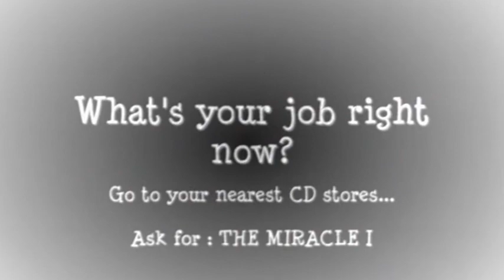Shopnogulo - Jon Topu (Album-The Miracle I) Promo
Track Name : Shopnogulo
Album : The Miracle-I( Upol Islam)
Track Number :06
Tune N' Vox : Jon Topu
Words : Abedin Sayef
Genre : Altenative rock
Music Arrangement : Amir Nawaz
Label : Bengal Music Co.